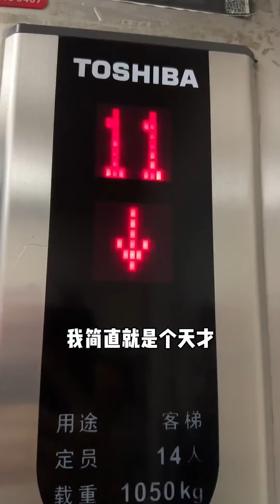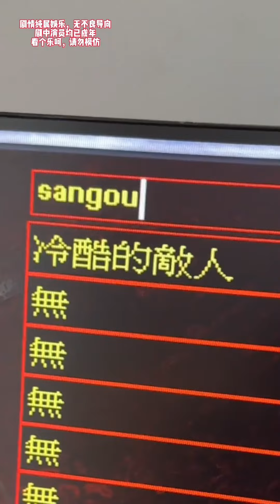現在這老年人咋都這樣呢，壹定要看到最後#搞笑